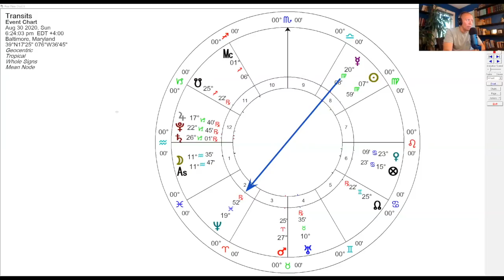The Astrology of August 2020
Today I’ve posted my Astrology of the month for August 2020. August is a busy month with lots of transits to explore, and I hope you enjoy this breakdown of the month ahead.